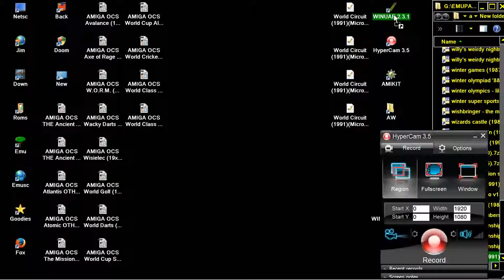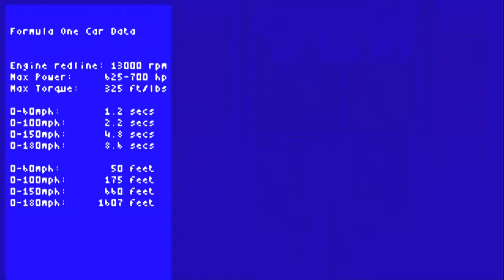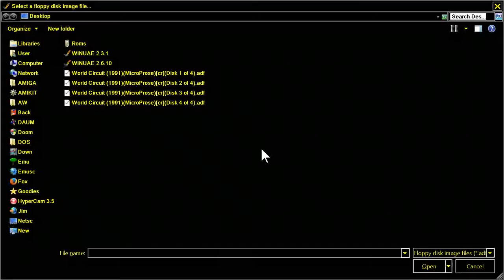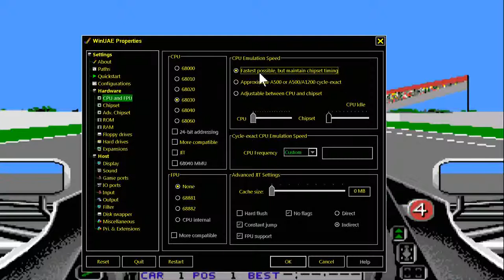AMIGA OCS World Circuit AKA FORMULA ONE GRAND PRIX1991MicroProsecrDisk 1 of 4 adf